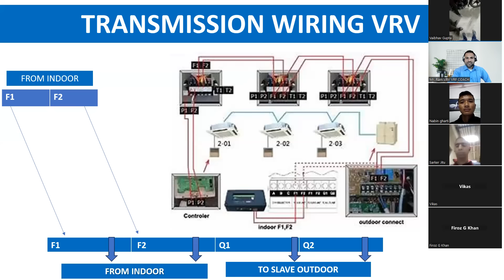VRV TRANSMISSION WIRING IN HINDI